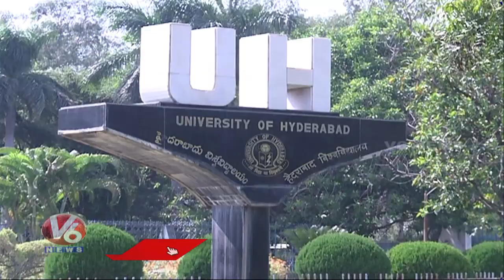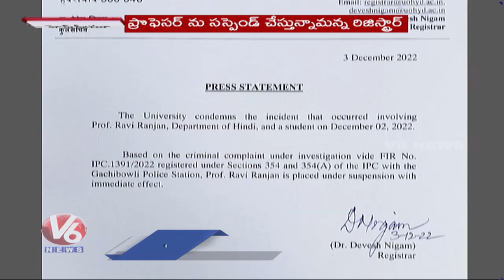Hyderabad Central University Incident Highlights , Students Protest | V6 News